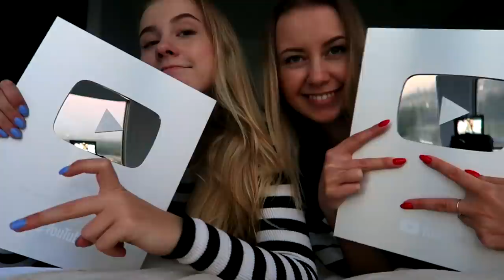VLOG МАША РАССКАЗАЛА ПРО КУДРЯВЫЙ МЕТОД || ВСТРЕТИЛИ ПОПУЛЯРНОГО БЛОГЕРА || СПАСАЕМСЯ ОТ ЖАРЫ